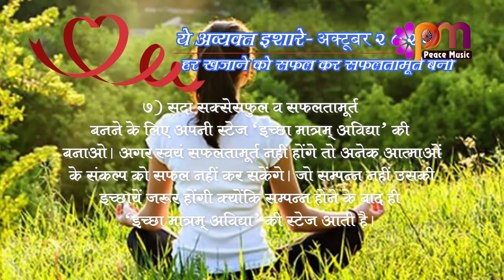07 Oct 2023 अव्यक्त इशारा Avyakt Ishara